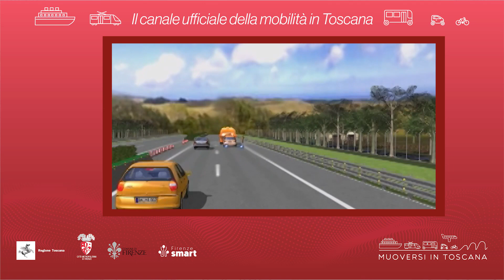Muoversi in Toscana - Edizione delle 7.30 del 17 dicembre 2022